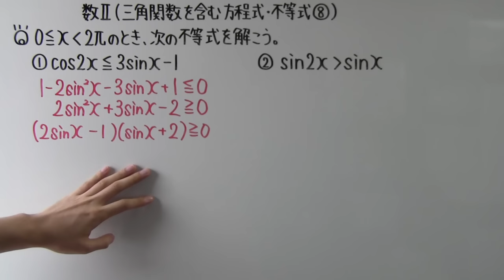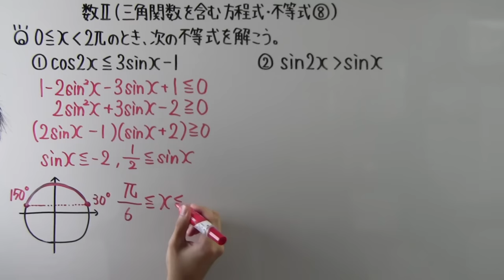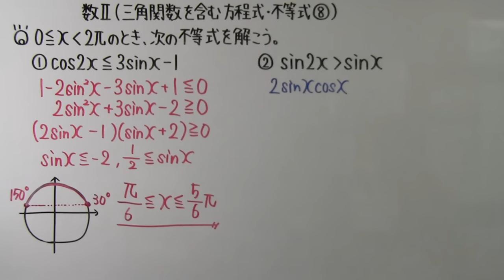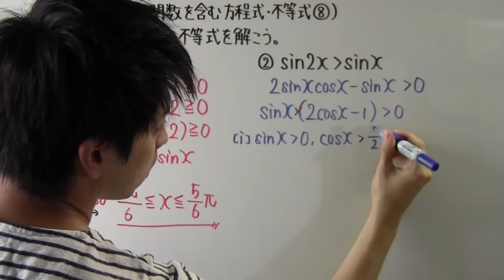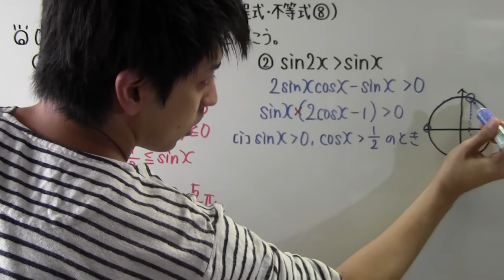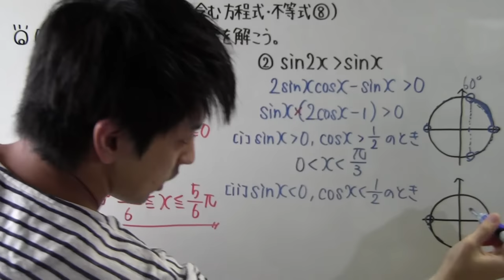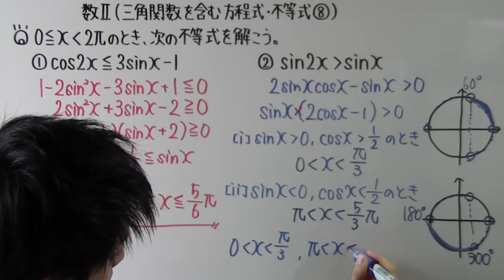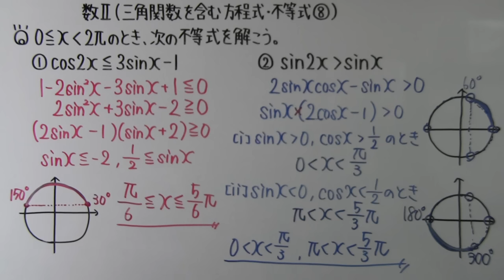【高校数学】 数Ⅱ－１１５ 三角関数を含む方程式・不等式⑧